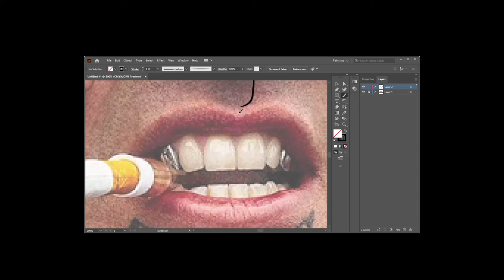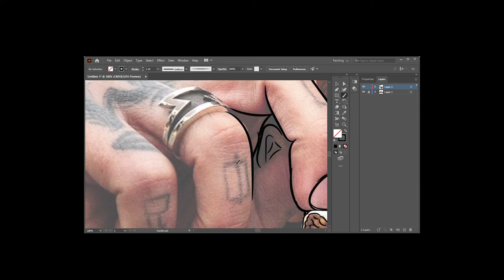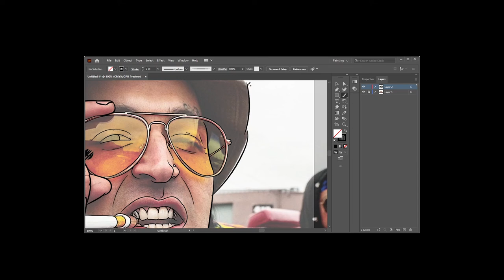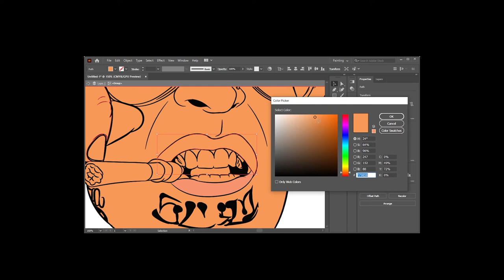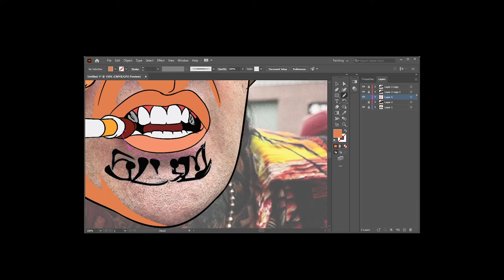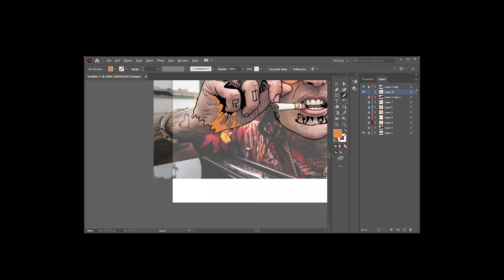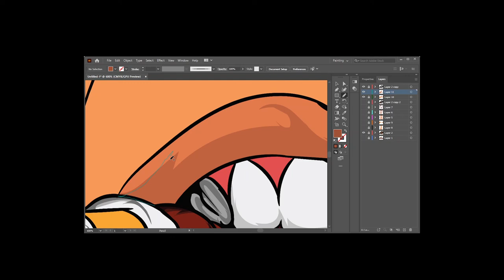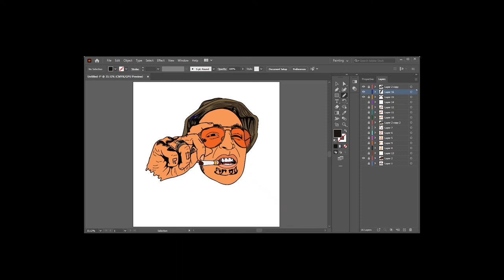HOW TO CARTOON-ADOBE ILLUSTRATOR//YELAWOLF